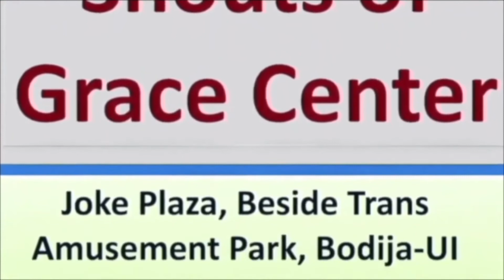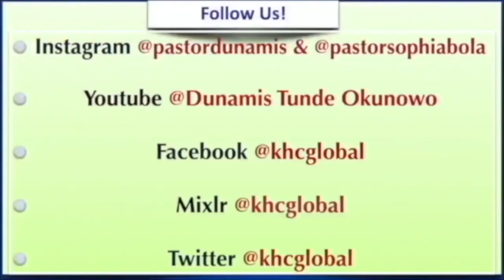Questions Every Single And Married Couple Will Be Faced With - 6 - Singles Devotional - May 3rd